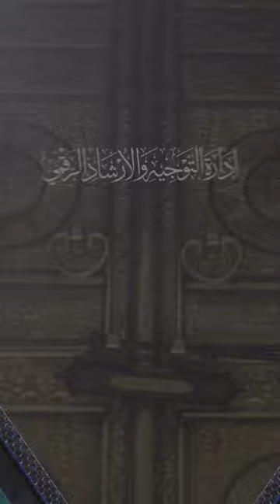970🎙 ( ما هي أعمال القلوب؟ ) 🎤 لمعالي الشيخ د.صالح بن حميد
مجتزأ من الدروس المقدمة في المسجد الحرام، ويأتي ذلك ضمن جهود رئاسة شؤون الحرمين الشريفين لتقديم خدماتها، من خلال إدارة التوجيه والإرشاد الرقمي التي تسعى لتطوير وتنفيذ العديد من البرامج التعليمية والتوجيهية، بما في ذلك الدروس والمحاضرات والدورات العلمية للحجاج والمعتمرين والزائرين.

(🎙ما هي أعمال القلوب؟ ) 🎤 لمعالي الشيخ د.